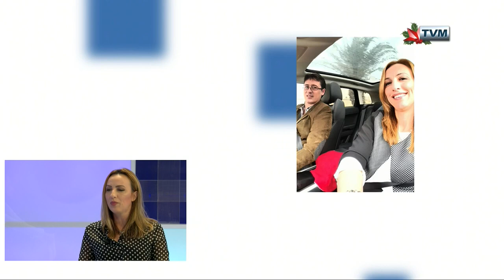Lynn Chircop Faure Interviewed on Sibtek 2019/20 (Week 14)